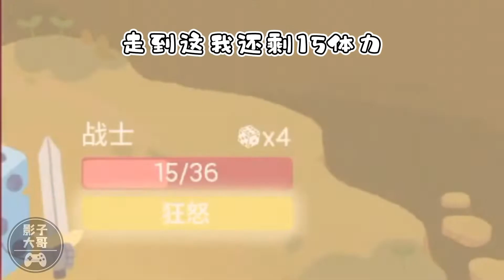【影子大哥】骰子地下城：骰子大戰狸貓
在对战双方悬殊的实力差距面前，一定要想办法别被揍的太难看。